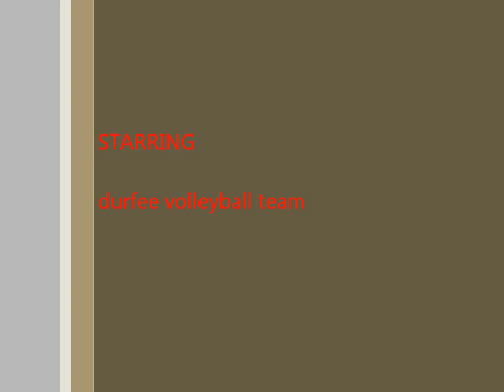b.m.c durfee high volleyball team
durfee volleyball edited and filmed by daniel chea